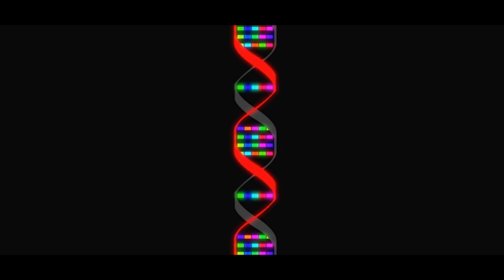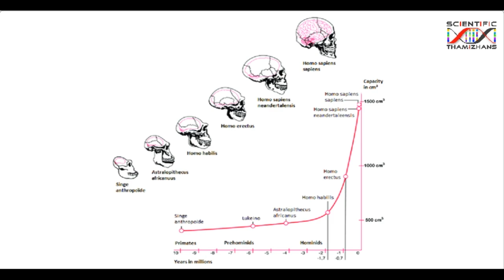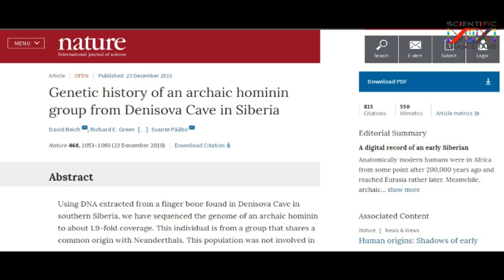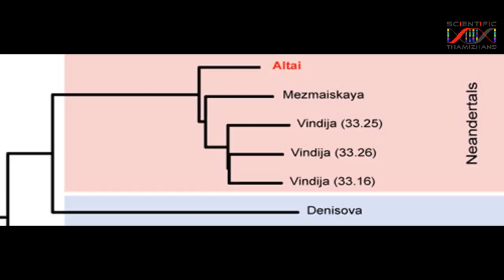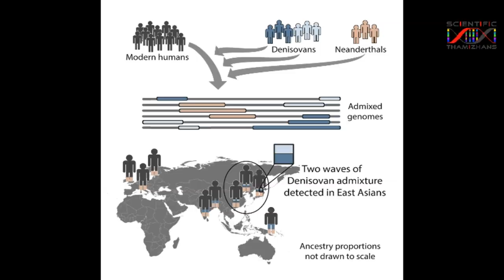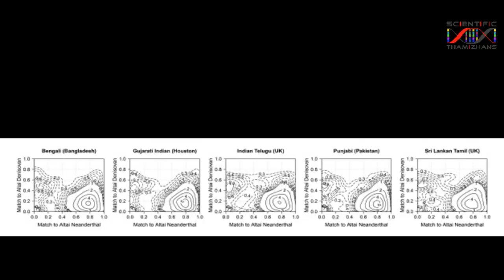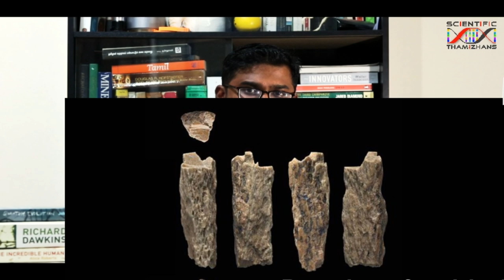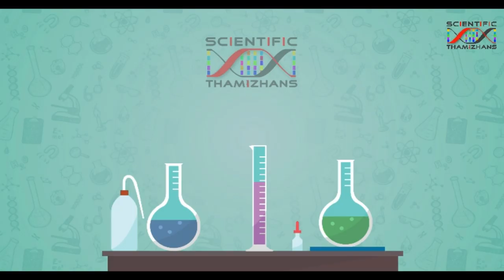Ghosts in the DNA - The History of mysterious Denisovans டெனிசோவன் மனிதர்களின் மர்ம வரலாறு Tamil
2008 இல் சைபீரியாவில் ஒரு குகையில் ஒரே ஒரு விசித்திரமான சுண்டு  எலும்பு கிடைக்கிறது,

மனித எலும்பும் இல்லை நியாண்டர்தால் எலும்பும் இல்லை, ஏதன் எலும்பென கண்டுபிடிக்க

ஆராய்சசியலர்கள் அதனுள்  உள்ள மரபணுவை ஆராய்ந்தார்கள், மர்ம முடிச்சிகள் அவிழ்க்காமல்

மேலும் பல தோன்றின

டெனிசோவன் மனிதர்கள் பற்றிய ஒரு சிறிய காணொளி

References

1. Prüfer, Kay, et al. "The complete genome sequence of a Neanderthal from the Altai Mountains." Nature  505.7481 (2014): 43.

2. Racimo, Fernando, et al. "Evidence for archaic adaptive introgression in humans." Nature Reviews Genetics 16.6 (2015): 359.

3. Gibbons, Ann. "Who were the Denisovans?." (2011): 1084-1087.

4. Reich, David, et al. "Denisova admixture and the first modern human dispersals into Southeast Asia and Oceania." The American Journal of Human Genetics 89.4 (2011): 516-528.

5. Huerta-Sánchez, Emilia, et al. "Altitude adaptation in Tibetans caused by introgression of Denisovan-like DNA." Nature 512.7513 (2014): 194.

6. Slon, Viviane, et al. "The genome of the offspring of a Neanderthal mother and a Denisovan father." Nature 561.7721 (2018): 113.